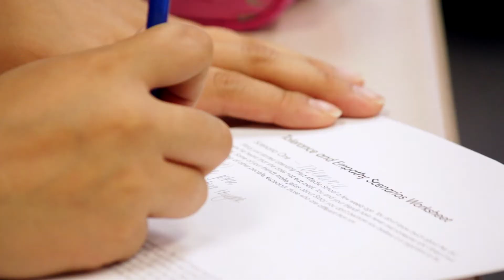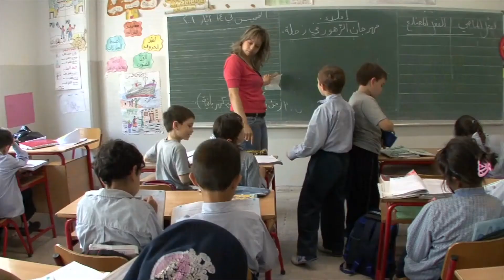GLP Education No additional video